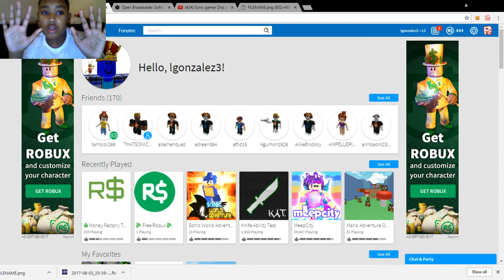robux justs adds